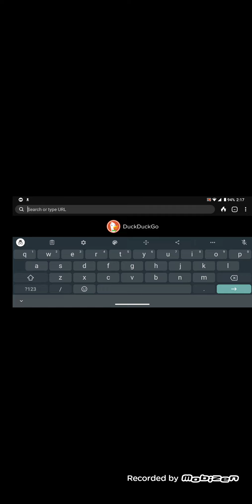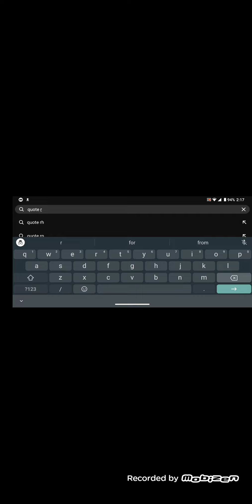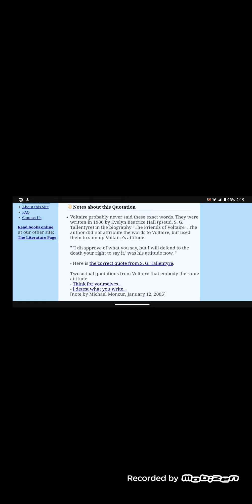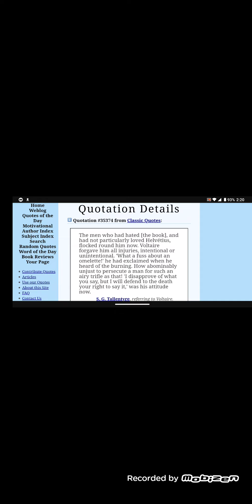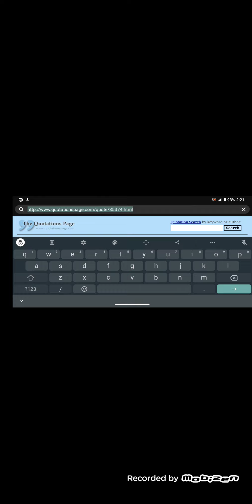EJY Manor rambles ~ ep.02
~ May Luck Be ever In Your Favor ~

EJY. Dependant on original creators willing to share. Provide me feedback. ~Salud

( Mind of EJY )

( EJY Manor )

( Satisfy and Pacify )

Online/Social Medias:

*Same names as above &

( egr.tana / eurekazul )

_Grazie